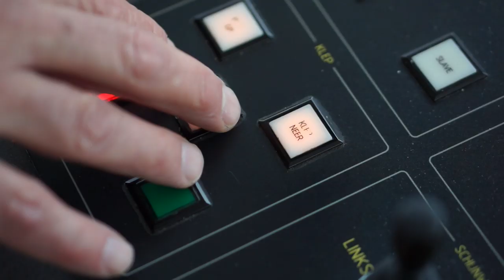Schipper GVB Veren | 'Mooiste baan van Amsterdam' | In één minuut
Inkijkje schipper GVB Veren Franz Walch